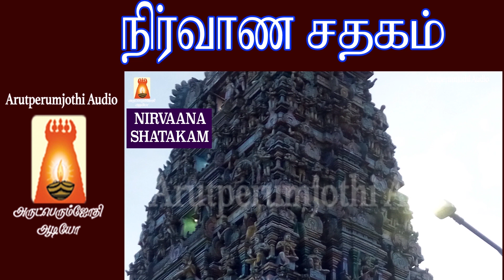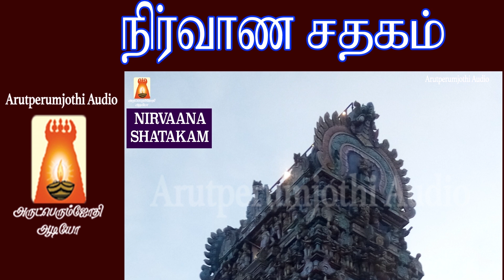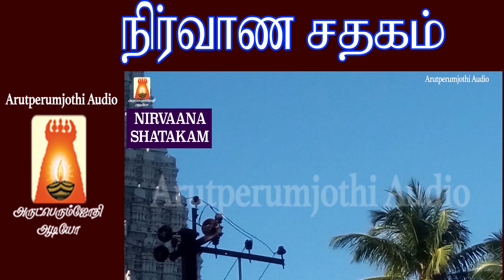NIRVAANA SHATAKAM | SUPER HIT SIVAN DEVOTIONAL SONG | SIVAN SLOGAS MANTHRAS | SIVAN BAKTHI PAADAL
நிர்வாண சதகம் - இன்பம் வந்து சேரும் ,தெளிந்த ஞானம் பிறக்கும்.
ஓம் நமசிவாய ...